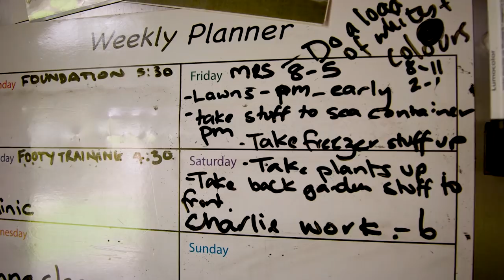Jacob Willcox Shows You Around His Hometown And Shares Wave Tips For WA | LAWN PATROL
The Championship Tour's Australian leg now heads west for two events and Local Wildcard Jacob Willcox is showing you around his hometown of Margaret River. Get a look at his family home with a thriving garden of fruit trees and beehives, a home gym, and an adventure-ready camper. Then get the local's take on the best tips, swells, and conditions for The Box and Main Break before the upcoming Boost Mobile Margaret River Pro presented by Corona